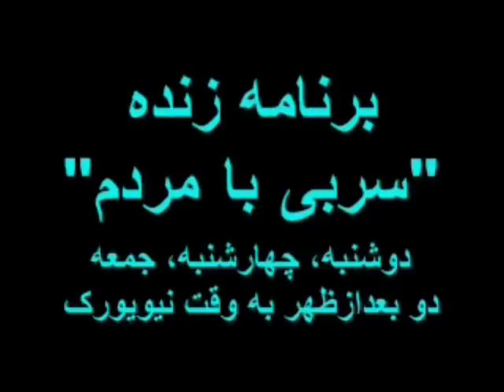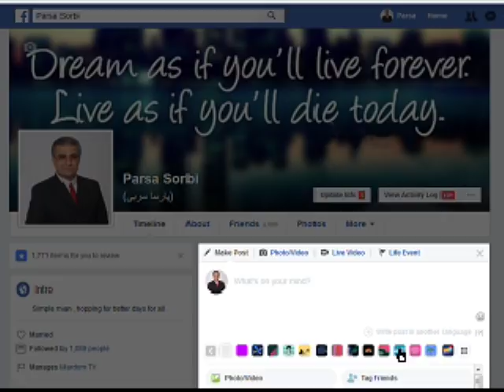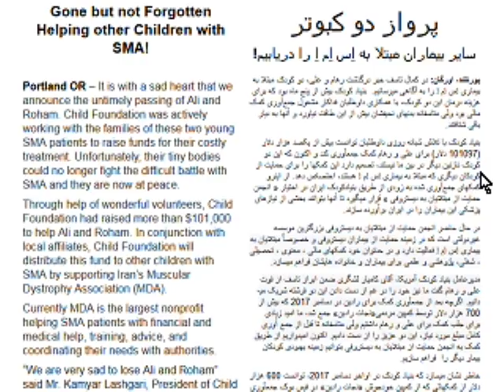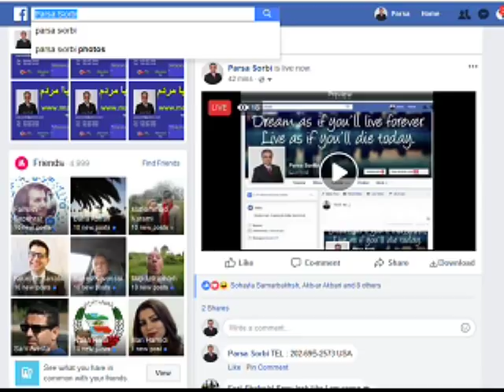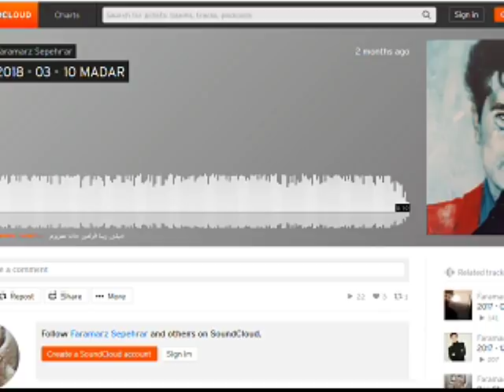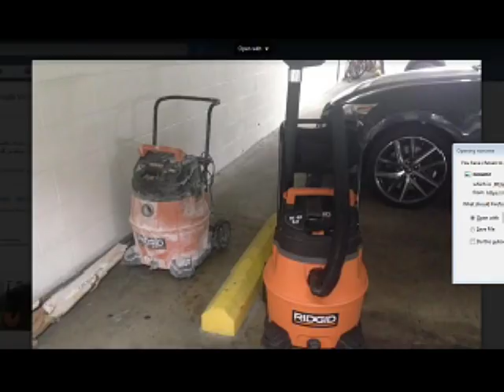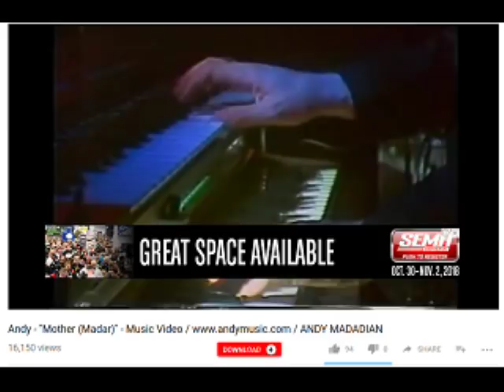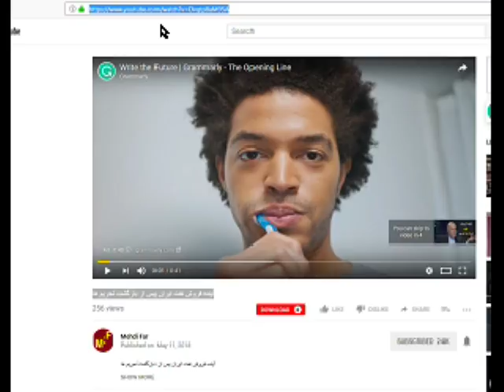Sorbi 2018 - 05 - 11 * Persian TV * Mardom TV usa * ​سربی با مردم ​